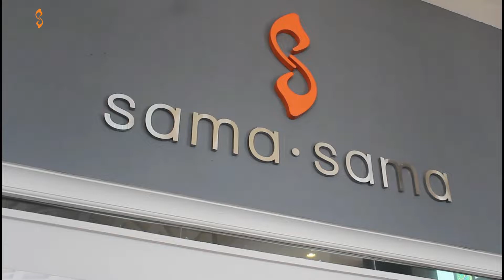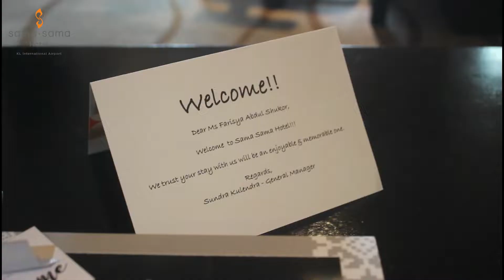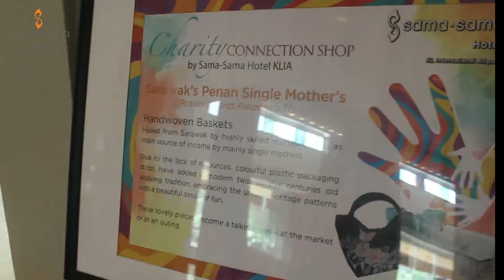Comfortable and Pleasant Stay at Sama Sama KLIA Airport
Sama-Sama impresses with opulence and grandeur. Great hotel for travellers in transit or stopover at KLIA. The business executive premier rooms and executive lounge are excellently maintained. The staff are very friendly and very helpful

Sama-Sama is located adjacent and linked to KL International Airport (KLIA), Malaysia. The Hotel is connected by a covered sky bridge to the Main Terminal Building which houses the Arrival & Departure Halls, and is just a 5-minute walk. For guest’s convenience, the hotel operates a complimentary buggy shuttle service that runs between the Airport and the Hotel

The hotel with 3 dining options, lush tropical landscape, water features and soothing environment make for a rejuvenating break for the jet-lagged and weary travellers

There is the hotel’s 24-hour Gymnasium and Health Club which also includes a spa facility, Garden Spa

Sama-Sama Group of hotels comprised of three distinctive Airport Hotel Product, namely : – Sama-Sama Hotel (KLIA, Landside), Sama-Sama Express (KLIA, Airside), Sama-Sama Express (klia2, Airside)

Thank you Sama Sama Hotel Management and team for making my stay so comfortable and pleasant

Terima Kasih Dan Sampai Berjumpa Lagi🙋‍♀️